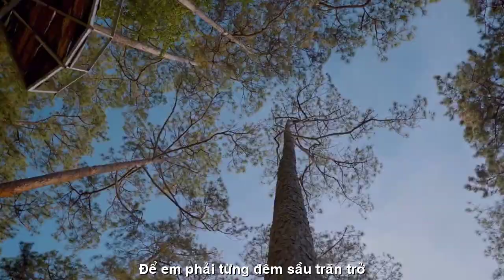[FULL HD]EM GHÉT ANH RỒI HUYEN THANH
ĐẾN VỚI
TÁC PHẨM:EM GHÉT ANH RỒI

CHO NGƯỜI TÔI YÊU
              0006
Ghét anh rồi,
sao anh chẳng nhớ em?
Để đêm thâu mắt ướt nhèm lệ ứa
Em ghét anh
không thèm nhìn anh nữa
Để cho anh biết đau giữa mong chờ
Em ghét anh…!
ghét anh mãi hững hờ
Như gió thoảng vừa ngẩn ngơ qua ngõ
Để em phải từng đêm
sầu trăn trở
Em tủi buồn nên kiếm cớ giận thêm
Ghét anh rồi
bắt anh phải từng đêm
Dỗ em say không bên thềm thổn thức
Lời dịu êm anh trao tình hạnh phúc
Để đắp bồi thỏa từng phút chờ anh…
Huyền Thanh